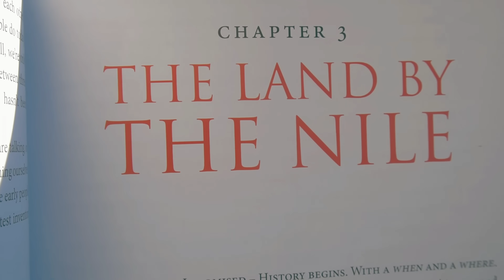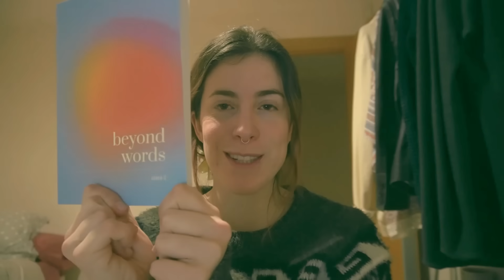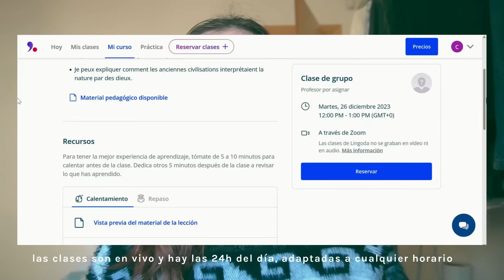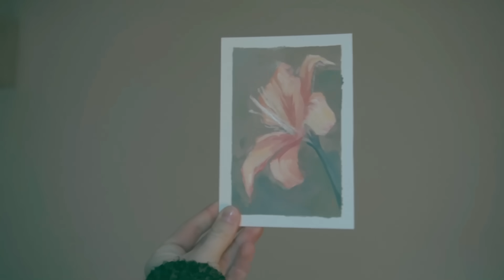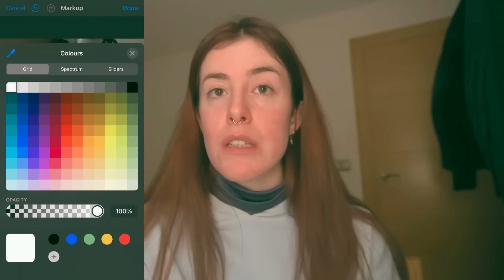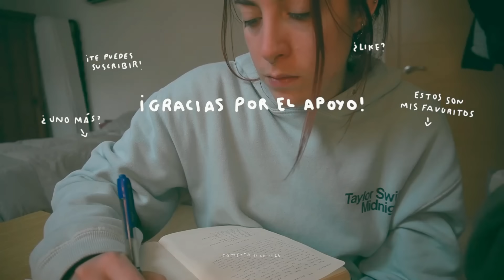poniendo mi vida en orden para el año nuevo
con el código BEYOND2024